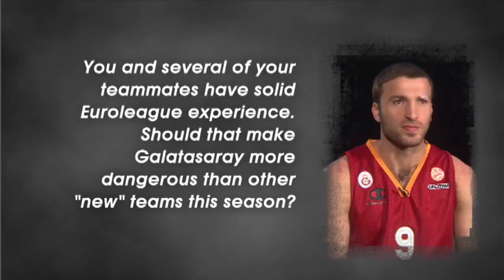Pre-season interview: Manuchar Markoishvili, Galatasaray Liv Hospital Istanbul